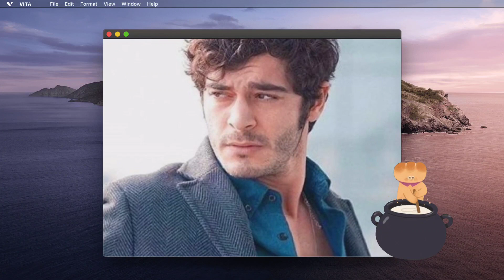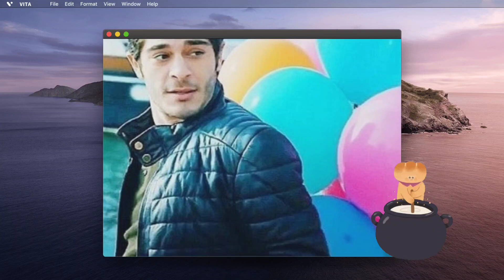🍲 Burak Deniz's Hunger-Driven Soup Heist! 🌙🍴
Get ready for a story that will tickle your funny bone and warm your heart! While enjoying a tranquil vacation in Bodrum, the dashing Burak Deniz found himself in a hilarious predicament. As hunger struck during the late hours, he called upon the hotel staff for a snack that never made its way to his room. 😋🛎️